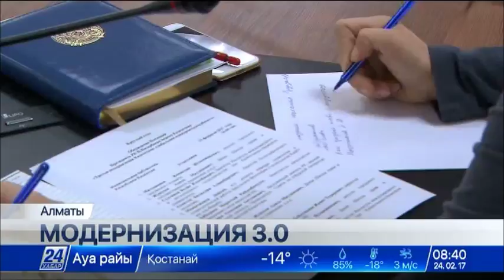Число посетителей Национальной библиотеки РК увеличилось